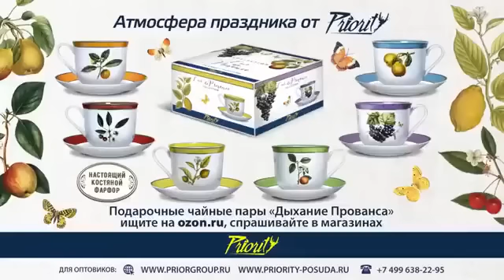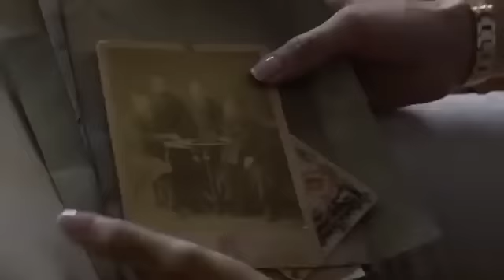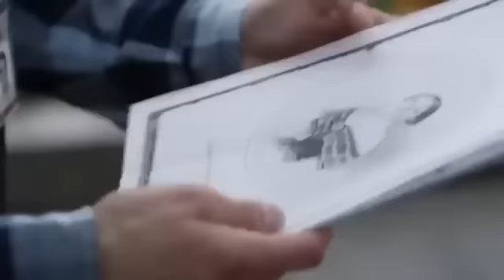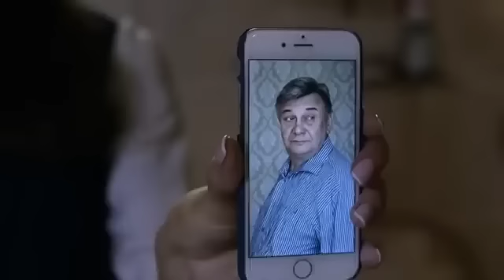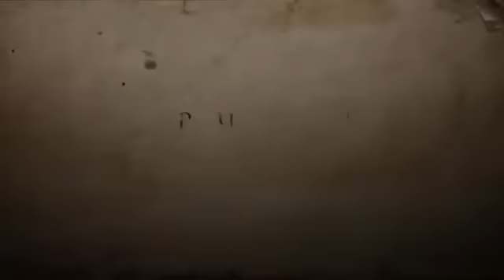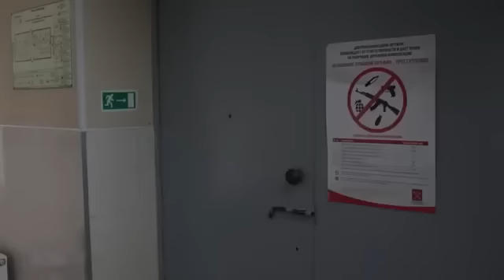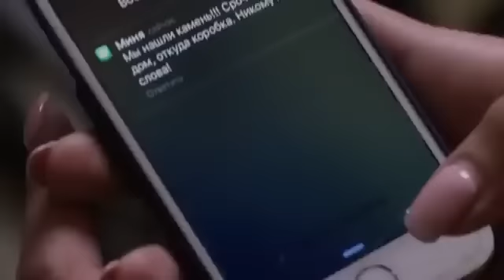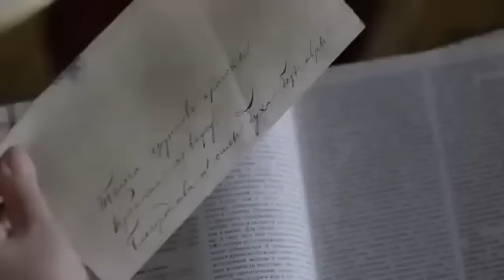МИСТИЧЕСКИЙ ФИЛЬМ! ДЕВУШКА НАВЛЕКАЕТ НА СЕБЯ СТАРИННОЕ ПРОКЛЯТИЕ! Перчатка Авроры! Русские сериалы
Историк Аврора Синицына вынуждена бросить любимую профессию и заняться семейным бизнесом – так решил ее суровый и влиятельный отец. Он не только выбрал ей карьеру, но и сделал все для того, чтобы дочь рассталась с мужем. Однажды Аврора приезжает в село Нелидино неподалеку от красивой старой усадьбы и получает в подарок старинную коробку с письмами на французском и черной дамской перчаткой. На коробке надпись: «Аврора». Оказывается, она принадлежала знаменитой красавице XIX века Авроре Гернваль, которую прозвали Роковой Авророй за то, что приносила несчастья всем любившим ее мужчинам. Стоит Авроре Синицыной принести домой коробку и примерить перчатку Авроры Гернваль, на нее начинают сыпаться беды...